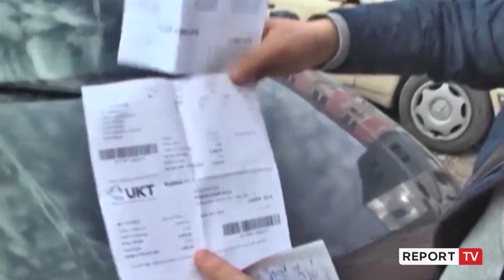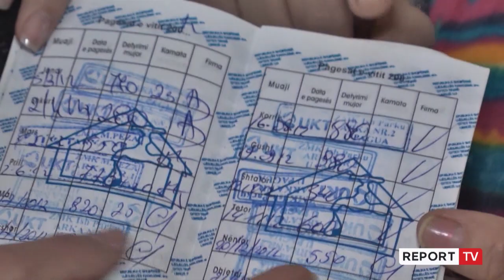138 mln euro fatura të papaguara energjie nga Ujësjellësi, kreu i ERRU: Nuk ka rritje çmimi të ujit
Çmimi i lartë i energjisë elektrike është një nga shkaqet kryesore se përse shoqëritë e ujësjellës-kanalizimeve nuk arrijnë dot të paguajnë faturat në kohë. Kryetari i Entit Rregullator të Ujit Ndriçim Shani tha në Komisionin e Veprimtarisë Prodhuese, se aktualisht borxhi arrin në 138 milionë euro, por ende nuk ka një plan zgjidhje konkrete për këtë situatë.

“Borxhi ndaj KESH në rang republike për të gjitha shoqëritë e ujësjellës-kanalizime është 70 milionë euro, dhe janë rreth 70 milionë euro të tjera kamatëvonesa, pasi kjo është një shumë progresive, dhe ka arritur në 138 mln euro. Akoma nuk kemi një informacion të saktë se në çfarë faze është zgjidhja për këtë situatë, por  ne si ERRU ndjejmë detyrimin të themi që ky nuk është një problem bardhë e zi, pra është për tu paguar dhe ne nuk e paguajmë. Kjo kërkon një analizë të thellë, sepse nëse do të paguhet energjia elektrike ku në pjesë të ujësjellësit zë 55% të kostos, të studiohet edhe përballueshmëria e saj. Duhet të parë edhe borxhi i kaluar. Duhet parë çmimi i energjisë elektrike apo duhet të shikohen burime të tjera”, deklaroi kreu i ERRU, Ndriçim Shani.

Nga ana tjetër Shani sqaroi se pavarësisht këtij borxhi momentalisht nuk po diskutohet për rritje të tarifës së ujit për të shlyer detyrimet ndaj OSHEE.

“Ende nuk kemi ndonjë sinjalizim nga Shoqëria e Ujësjellës-Kanalizimeve, që ata janë duke përgatitur ndonjë aplikim për rritje tarife. Kur të vij do e marrim në shqyrtim, do bëhet analiza e kostove, dhe do të shikohet edhe në kontekst pa-përballueshmërie, reagimi i publikut dhe elementë të tjerë”, tha Shani.

Po ashtu Shani foli edhe për objektivat, ku në fokus do të jetë furnizimi 24 orë me uji të pijshëm në Tiranë.